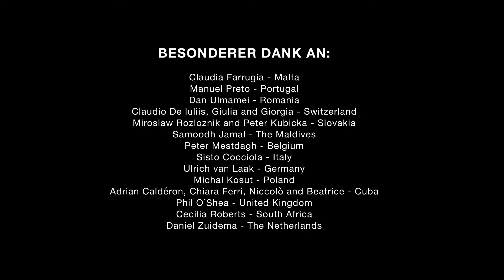Claudius Obermaier Fonds